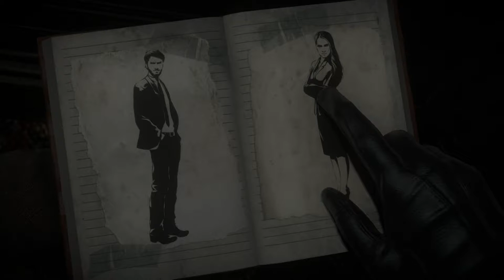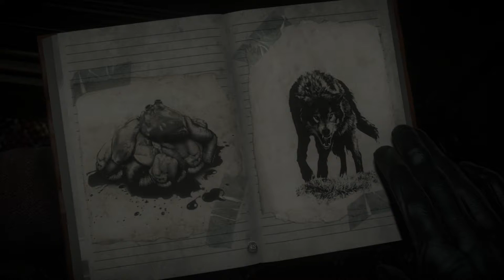Let's Game Bout Time: Until Dawn Part 2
Cheater's never prosper. Except in sports.